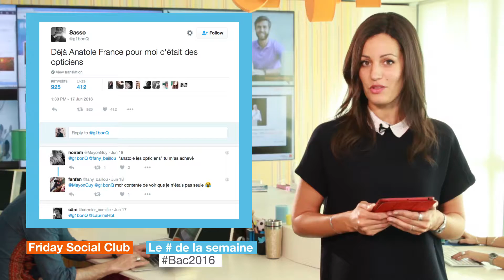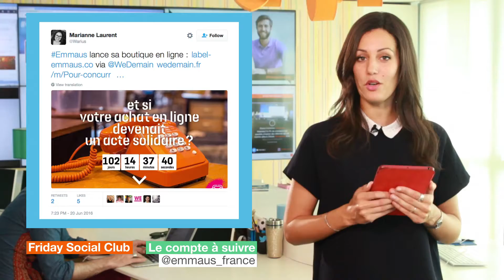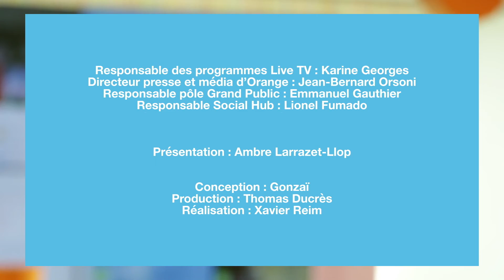Le Bac 2016, Apple Pay, Emmaüs 2.0 - Friday Social Club #30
L’émission qui rembobine votre semaine digitale chaque vendredi.

La touche # de votre clavier est cassée et Twitter ne répond plus ? Avec le Friday Social Club, plus d’inquiétude : bienvenue dans l’émission qui rembobine votre semaine digitale depuis le Social Hub d’Orange et vous livre chaque vendredi sur un plateau le résumé de ce qui monte et de ce qui descend.

Au sommaire de l'émission de cette semaine :

- Bac2016 : cette semaine c’était la fin des épreuves écrite du bac.
- ApplePay : arrivée en France d’ApplePay.
- @emmaus_france : Emmaüs fait sa révolution digitale.